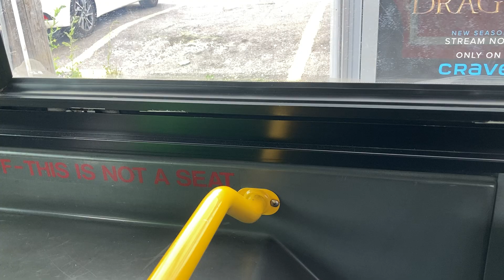TTC 1353: The 35 Jane Bus That Refused to Retire! | Unstoppable Diesel Power!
7/20/2024

🎉 Exciting News! 🎉 Join the exclusive community! 🌟 I'm thrilled to announce that channel memberships are now live on my YouTube page! 📺

By joining, you'll be directly supporting me (Patrece Sunflower) as a creator, helping me bring even more awesome content to you! 💖 Plus, you'll get a special badge to show off your membership pride! 🎀

Let's take this journey together and make something amazing happen! 🎉

Patrece🌻